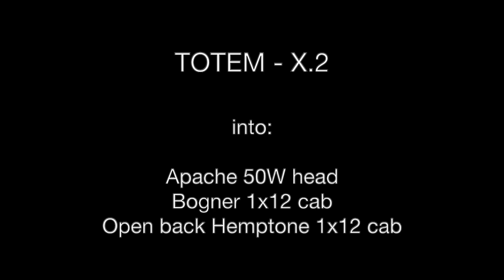Spalt Instruments TOTEM-X.2 / X5 Soundsample No. 2 by Leo Luca Bei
The TOTEM-X.2 Series by Michael Spalt // Workshop Snapshot Series No. 2

Musician Leo Luca Bei is experimenting with different sounds on the X5.

Like the original series made in Los Angeles, the TOTEM-X.2 puts the emphasis squarely on the musical instrument aspect; it is a solid and straight-forward guitar, without compromises when it comes to the craft and the instrument quality. It fulfills every expectation one might have of a superior sounding instrument. This series is limited to 10 instruments.

Prime tone wood bodies are topped with Michael’s artistic collages made from reclaimed woods. During the making of any guitar quite a bit of wood remnants are created, which generally find their way into the trash or become firewood. Michael collects these pieces and uses them for his 3-D collages. Different colours and textures combine into unique pieces, each body a canvas for his art.  It would not be Michael if he did not infuse even his most production-oriented instruments with his unique signature art.

TOTEM-X.2 are individually handmade in our workshop Austria; and same as the original series, they also use reclaimed wood for the tops. The Totem-X.2 series has an Alder body with a Maple neck, a 25 ½" scale Indian Rosewood fingerboard and is fitted with a TV Jones Powertron in the neck and a Lindy Fralin HO humbucker (splittable) in the bridge.  Gotoh vintage style tuners, a Hipshot fixed bridge and Dunlop Straplocks complete the package.

More information on the TOTEM-X Series can be found on our